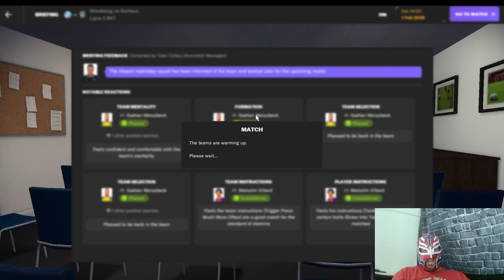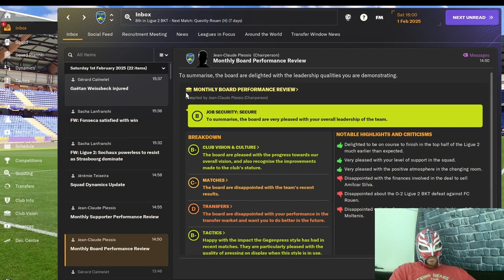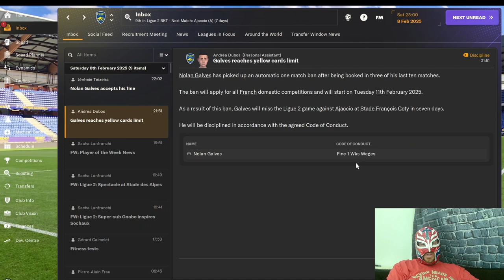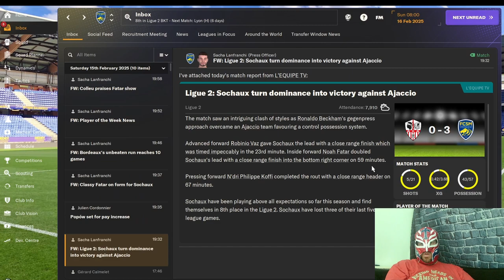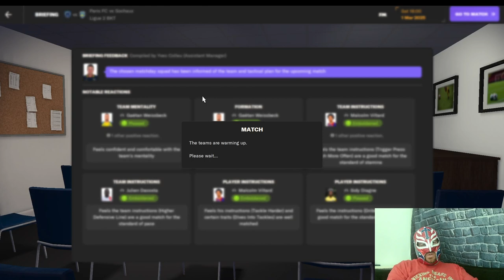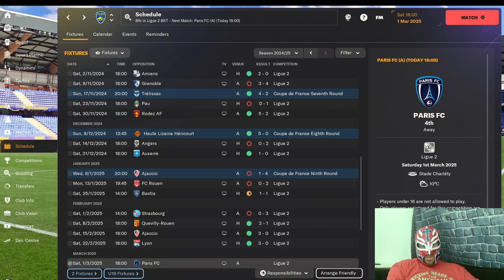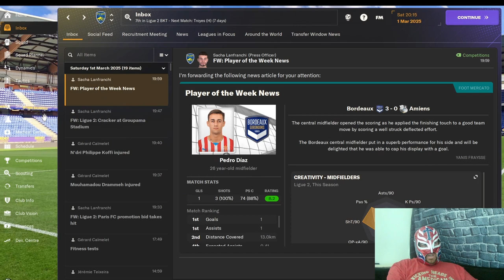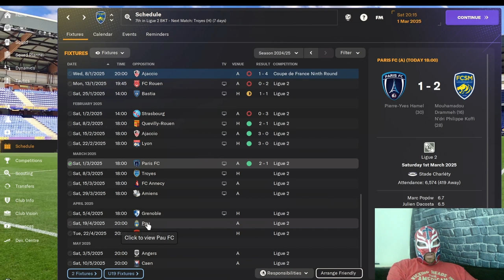FM24 Sochaux Episode 16 - The Underdog Journey - Defying Odds with Our Youth Academy - Full Version